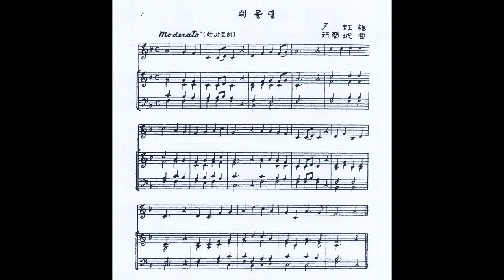홍난파 - 시골길